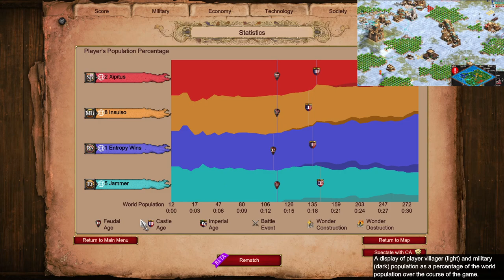Nomad vs Malians n Spanish